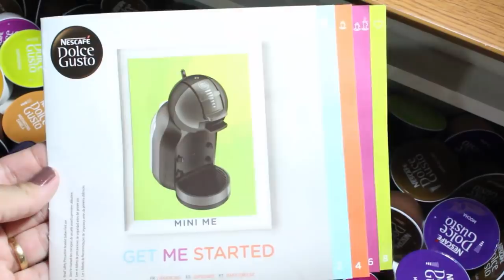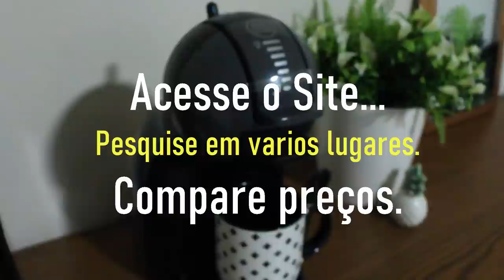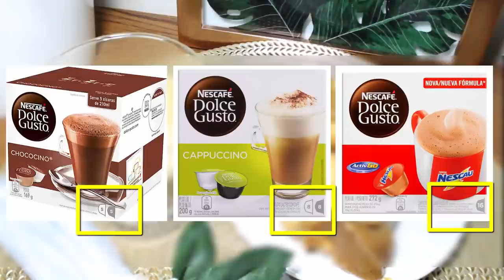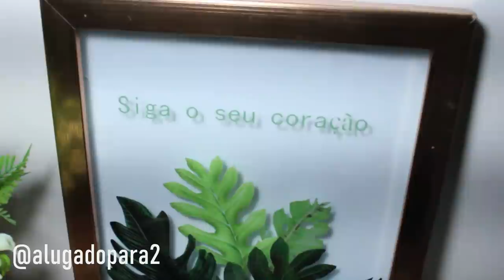CAFETEIRA DOLCE GUSTO MINI ME- Como Usar - Em Detalhes I Vale a pena ?👎👍 DICAS E OPINIÃO ( Resenha )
Será que vale pena? Confira uma análise bem legal sobre a Dolce Gusto Mini Me. ( TODOS OS DETALHES ) Capsulas , valores , sabores e etc.

CAFETEIRA CADENCE UP TO GO I VALE A PENA ? COMO USAR ? VALOR I DICAS I POSITIVO X NEGATIVO I RESENHA